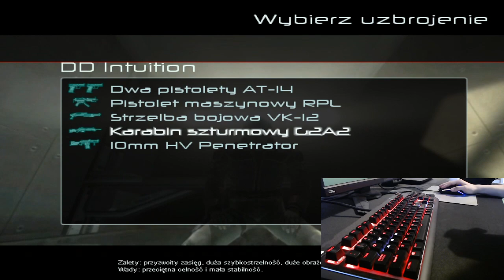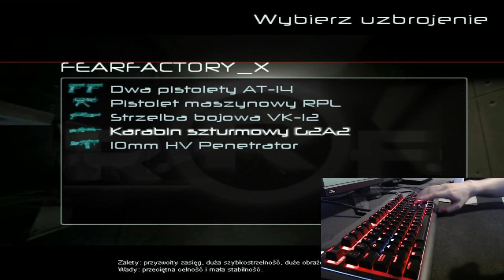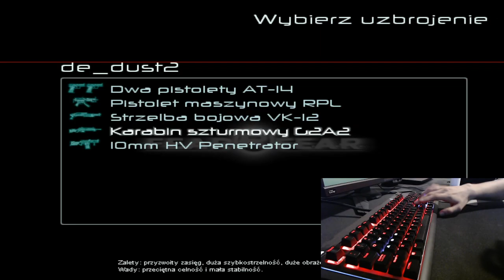GoLfY3003 LiveStream FEAR Combat 20-04-2020 votekick festival